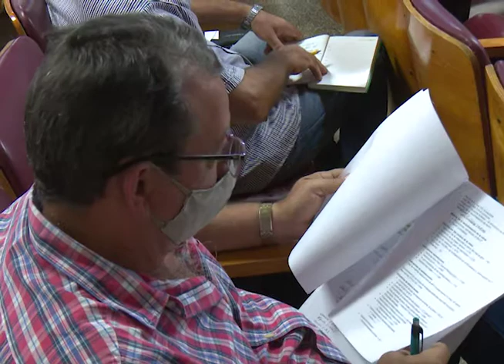Sostiene encuentro Tapia Fonseca con productores ganaderos de Mayabeque.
El miembro del Comité Central y Viceprimer Ministro cubano Jorge Luis Tapia Fonseca, encabezó un análisis crítico en Mayabeque sobre el desarrollo de sector ganadero a partir de las nuevas medidas aprobadas para impulsar la producción de alimentos en Cuba.